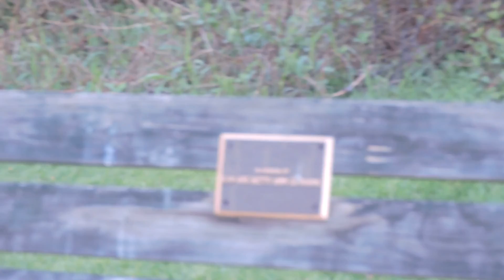Loretta Films, "The Cardinal & Other Birds At The Feeding Bench In West Newton PA!"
In this video,   You see the cardinal and other common birds at the feeding bench in West Newton, PA's pond.